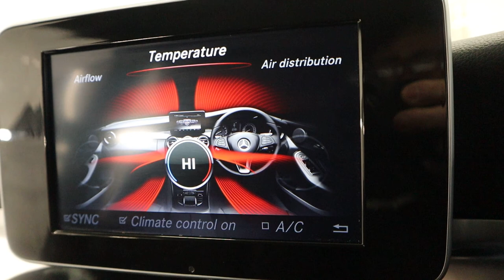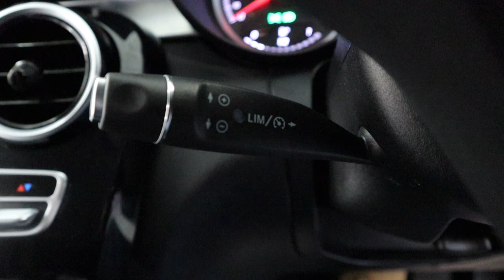Country Car Barford Warwickshire Used Mercedes for sale CV358DS